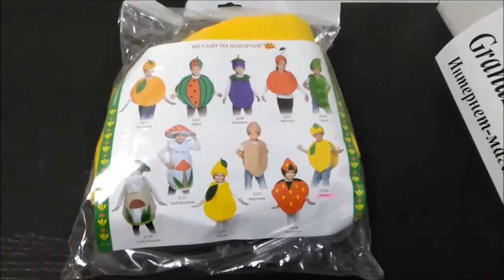КОСТЮМ ЛИМОНА ДЕТСКИЙ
👍 🇷🇺 КОСТЮМ ЛИМОНА ДЕТСКИЙ — Магазин GrandStart.ru ❤️
🌟 🇺🇸 LEMON SUIT CHILDREN — Shop GrandStart.ru 🌟
✅Видео Смотреть Обзор Одежда Костюмы Распаковка Товар LifeHacking Лайфхак Видеообзор Интернет-магазин Grandstart.ru ГрандСтарт.ру ®️ ГрандСтарт 💫 СПб. Grand 💫 Start
🌟 Производство, продажа костюмов для детей и взрослых. 🌟